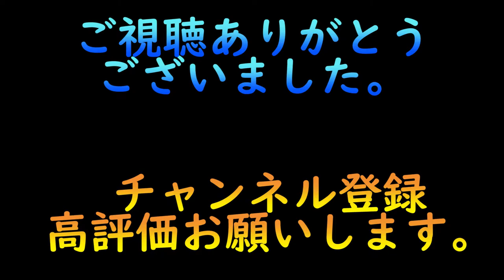チワワを見つめる垂れ耳うさぎ。その理由とは！？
チワワのミュウを見つめる垂れ耳うさぎのメリーさんです。
見つめるその理由とは？